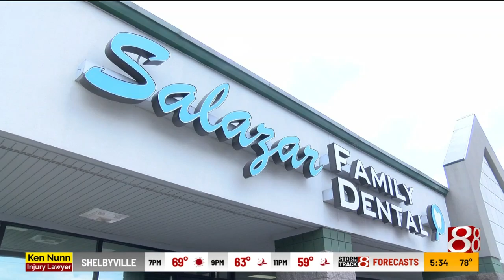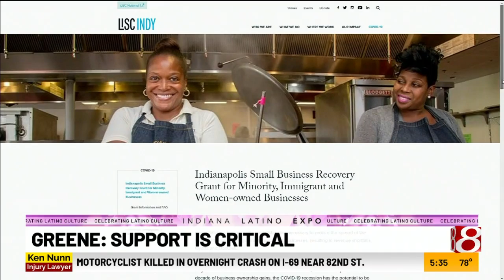Grants help provide COVID-19 relief